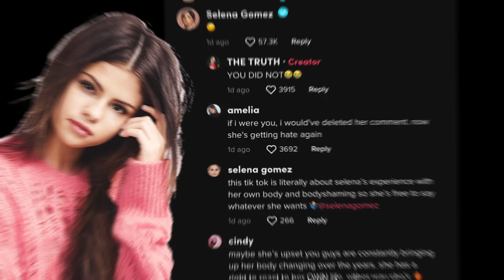Taylor Swift SLAMS Justin Bieber For Fat Shaming Selena Gomez!